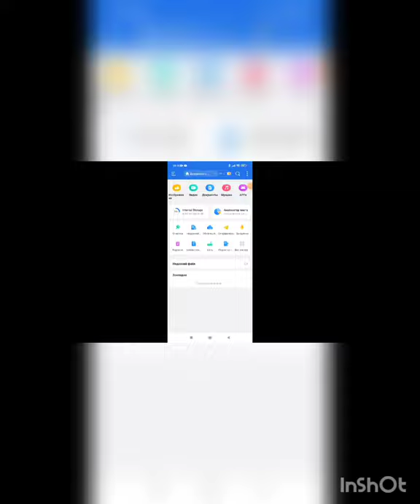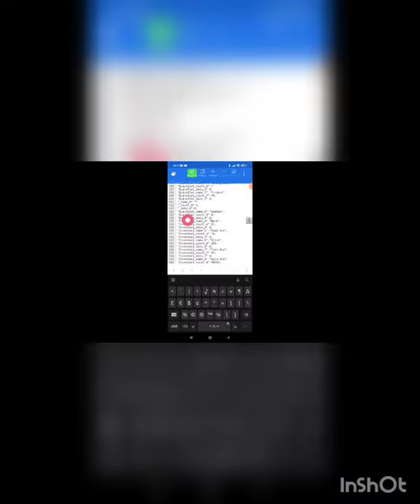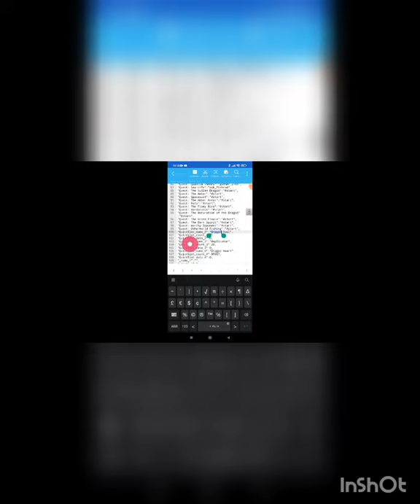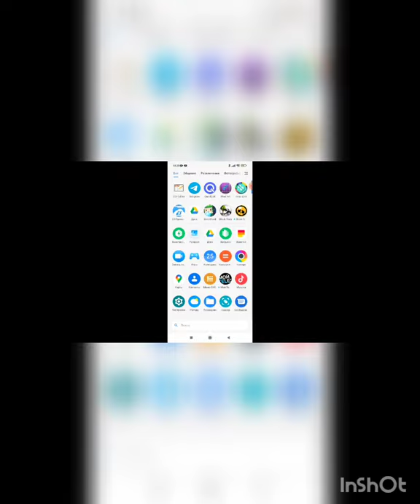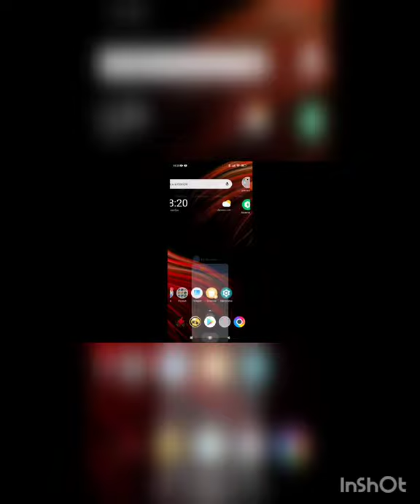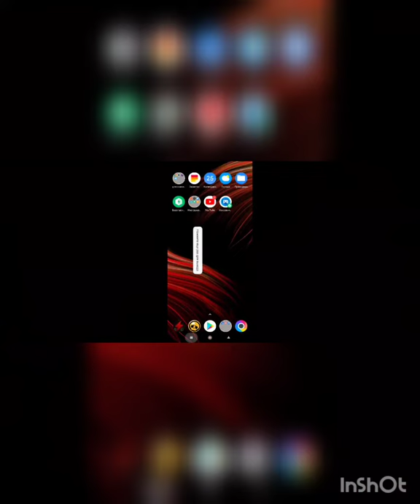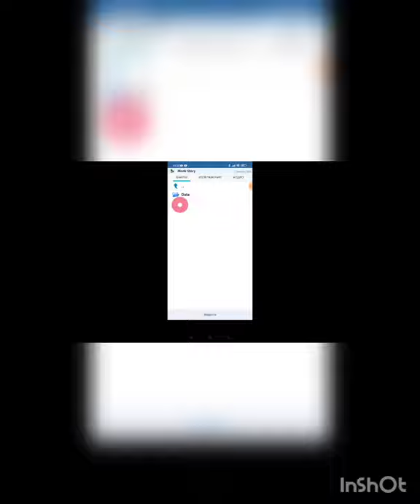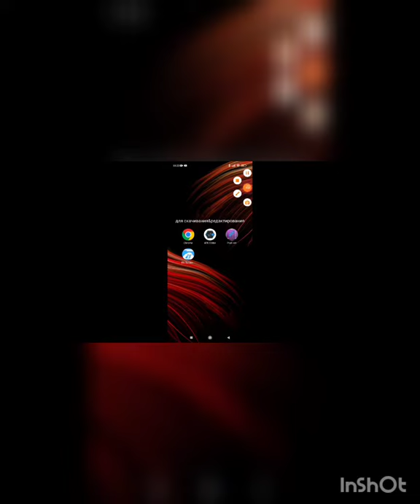как взломать Block Story